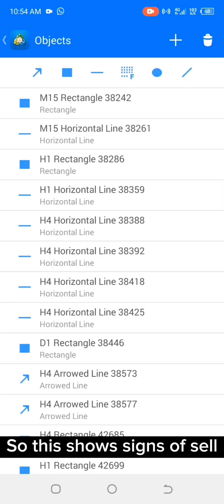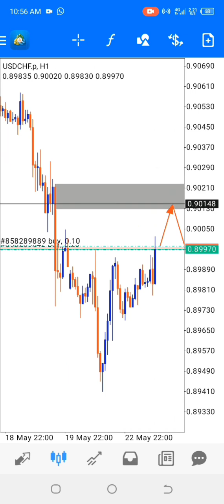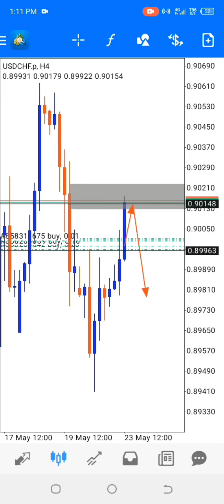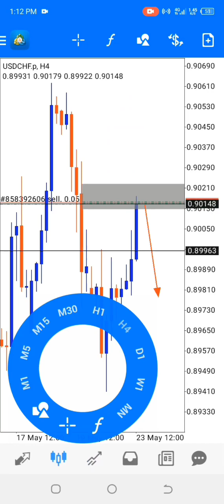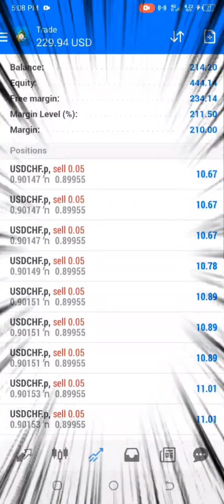$100 to $440 scalping Live | Best trading strategy for beginners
This is a live trading video by @tradingmafia . One of the new but best forex scalpers.

WHAT IS A NO-DEPOSIT BONUS?
It is a bonus given by brokers to their new clients as a way of welcoming them to the trading platform which is making it easy for them to familiarize themselves with the features and benefits of that broker/platform. No deposit bonus is differ depending on the broker and their withdrawal T&Cs are different too.

This channel gives the most content on how to trade and make money trading. We have trading strategies, analysis, and learning resources and we educate on how to get risk-free No deposit Bonuses from different brokers with offers so. We will update you on all available No deposit Bonus 2022 and all trading strategies including trading volatility 75 and other indices. Trading strategies qualified to be uploaded here are those that have a winning rate of 70%+ and we recommend you highly practice before pouring real money into the forex market.

Are you tired of losing your capital in forex? We have a gift for you here

RISK WARNINGS
Trading is a highly risky business and you can easily lose money anytime. Consider reading the T&Cs of any broker you intended to sign up for. Understand the trading industry and all risks there off and be in control of whatever decision you take.